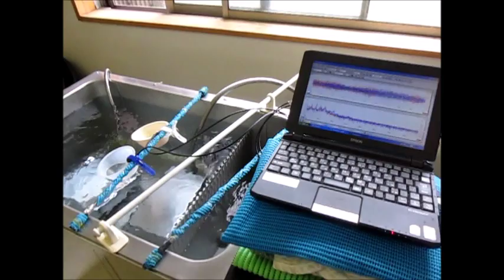超音波発振・計測・解析システム（超音波テスター）